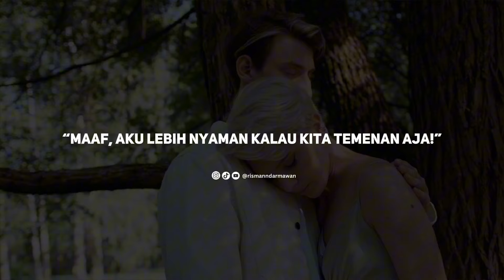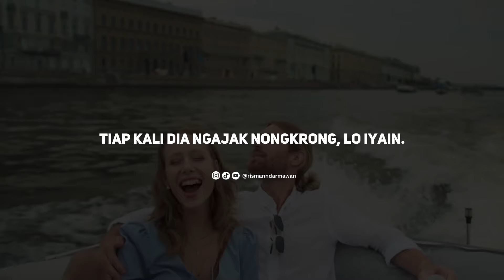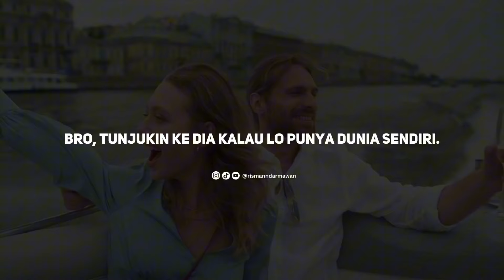3 ATURAN “JANGAN” BIAR LO NGGAK DI-FRIENDZONE CEWEK! AMPUH‼️